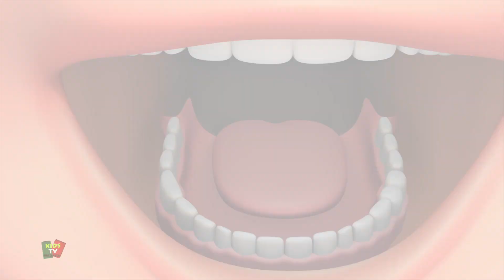Boo Boo Песен Детско стихче и Карикатура за Децата На Английски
Ученето винаги е забавно с популярните детски стихотворения „Kids Tv“. Затова заповядайте на страхотно образователно забавно пътуване с нашето голямо разнообразие от детски стихчета.